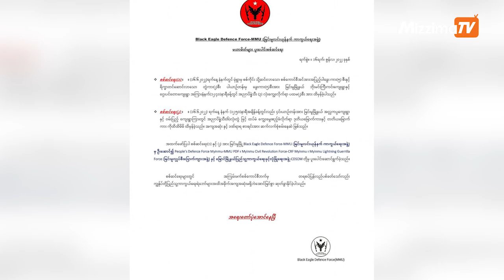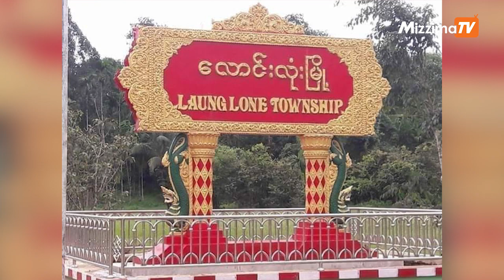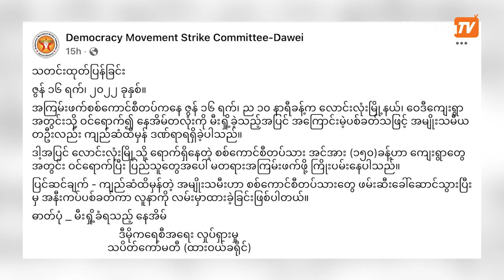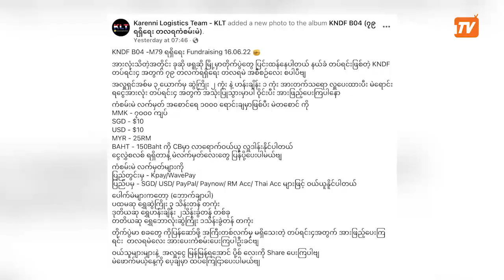ယနေ့ ဇွန်လ ၁၇ ရက်၊ မွန်းလွဲ ၄ နာရီအထိ နောက်ဆုံးရသတင်းများ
00:00 Intro
00:35 မုံရွာ နမခ မှ ထွက်လာသည့် စကစယာဥ်တန်း အညာပိန္နဲသီးဖြင့် တိုက်ခိုက်ခံရ

02:12 ဒီးမော့ဆိုတွင် ကျောင်းသား ၁၀,၀၀၀ ကျော် ကြားကာလပညာရေးကျောင်းများ၌ သင်ယူနေ

03:17 လောင်းလုံးတွင် စစ်ကောင်စီတပ်သားများ ပြည်သူ ၃ ဦးကို သေနတ်ဖြင့် ပစ်သတ်၍ နေအိမ်များအား မီးရှို့ဖျက်ဆီး

04:42 KNDF တပ်ရင်း(၄)အတွက် M 79 ရရှိရေး တော်လှန်ကံစမ်းမဲပြုလုပ်